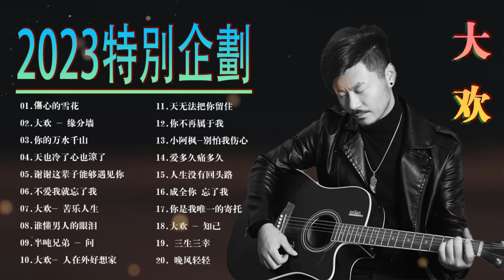2023流行歌曲【無廣告】2023最新歌曲 2023好听的流行歌曲❤️華語流行串燒精選抒情歌曲❤️ Top Chinese Songs 2023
2023流行歌曲【無廣告】2023最新歌曲 2023好听的流行歌曲❤️華語流行串燒精選抒情歌曲❤️ Top Chinese Songs 2023
2022新歌 & 排行榜歌曲"